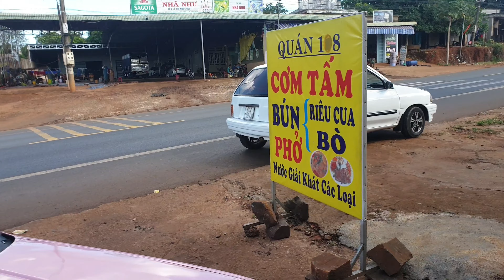mazda hồng nam tính hộ tống kia cd5 vượt 1000km chỉ 48 triệu | mazda pink masculine escort cd5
mazda hồng nam tính hộ tống kia cd5 vượt 1000km chỉ 48 triệu

mazda pink masculine escort cd5 over 1000km only 48 million